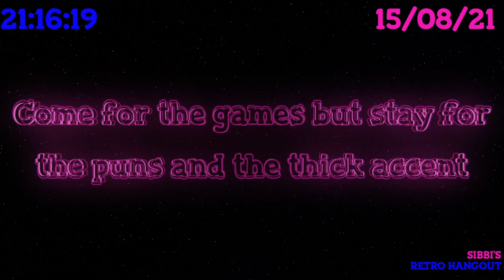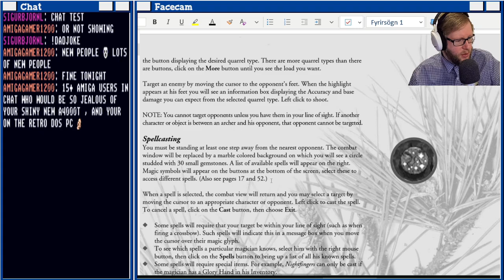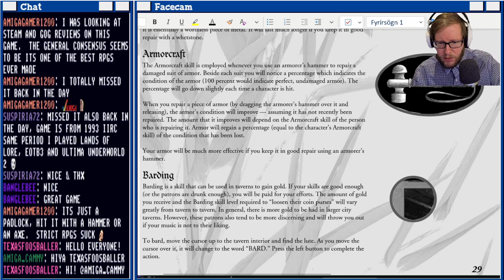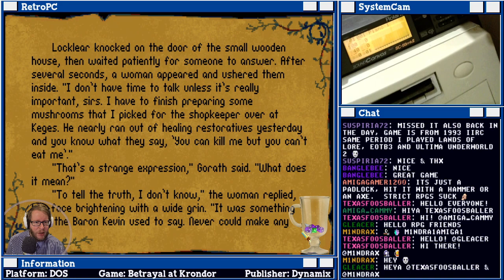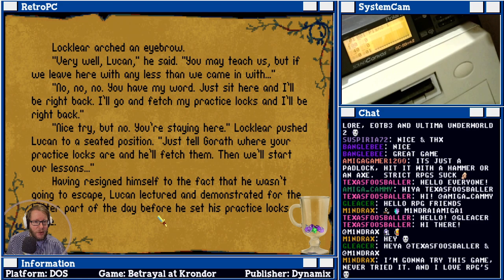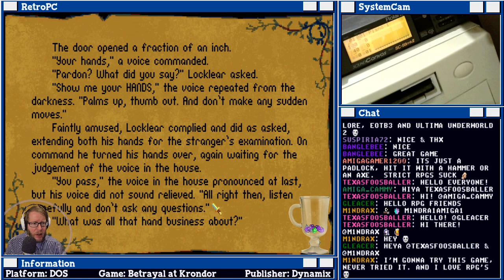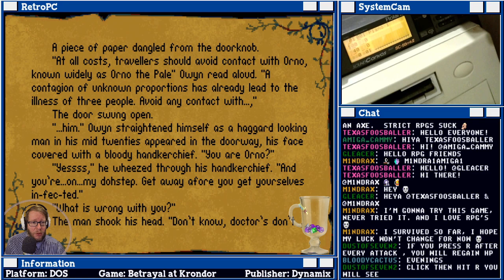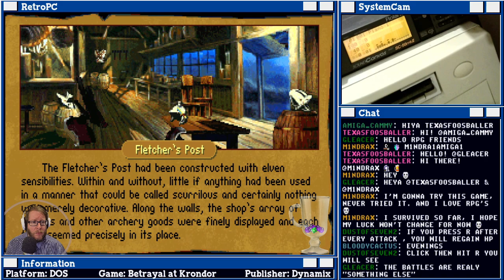Betrayal at Krondor - Part 2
Join us as we learn our way around the control, the combat system and the game, struggling along the way but ultimately gaining ground.

Join us live next Friday at 22:00 UTC as we continue this one